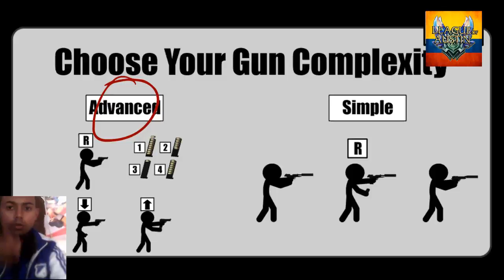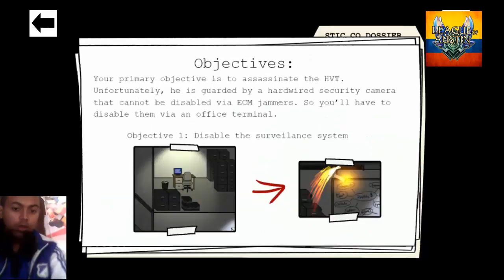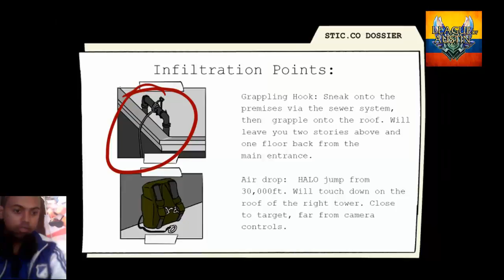Ballistick, Infiltracion, Muerte Y Mas [Colaboracion De Los Desarrolladores] Se Un Espia Steam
Juegos Digitales a Muy Bajo Costo
Mi Pc
Tarjeta de video: Sapphire R7 370
Fuente: EVGA 500 w 80 Plus
Ram: 8 Gb
Board: MSI Gaming
Skype  xxaustinxx00

¿Usted miró esos palillo figura videos de destello del 2000? ¿Eres un fan de Newgrounds, Xiao Xiao o Death Stick? Si es así, Ballistick está justo en su callejón. Un homenaje a esta generación de videos flash, Ballistick ofrece el combate 2D convincente combinado con el juego táctico y la mecánica de pistola hiperrealista.

Infiltrar las fortalezas enemigas
Masacre a los enemigos con diez armas / gadgets diferentes
Stealth o armas de fuego, usted decide
Vive las animaciones que amaste de niño
Mecanismos intensamente realistas de gore y pistola
Agrega manualmente cáscaras a tu escopeta, suelta el clip de tu M4 o cambia tu seguridad

Revivir los días de gloria de la animación flash stick y matar a algunas figuras de palo mientras estás en ello.